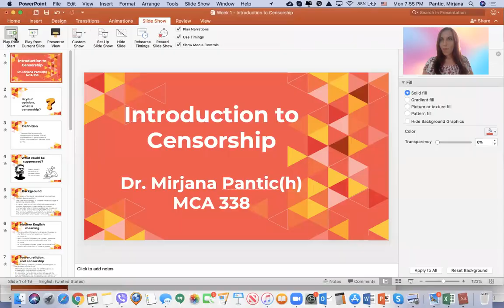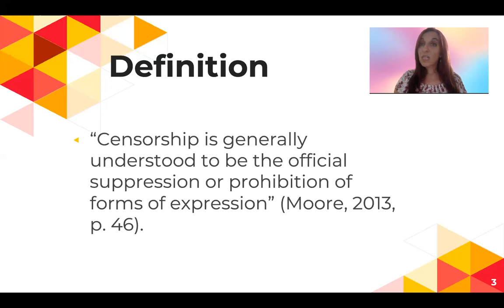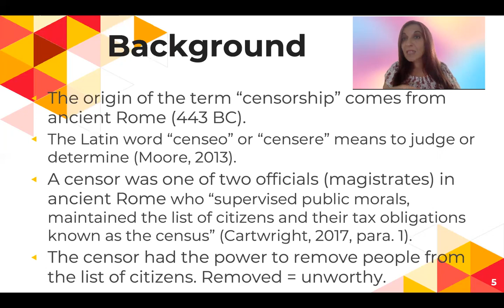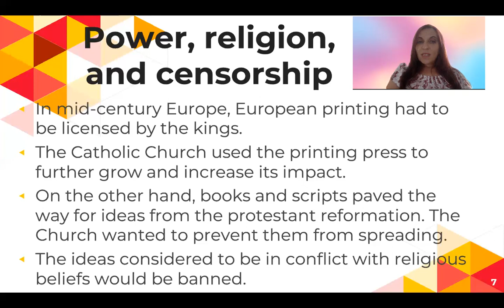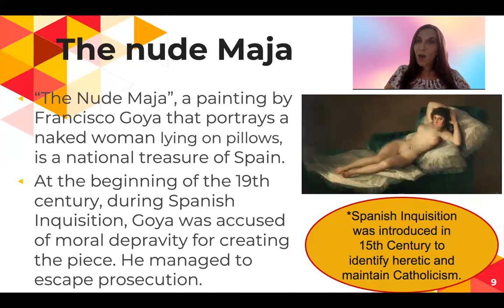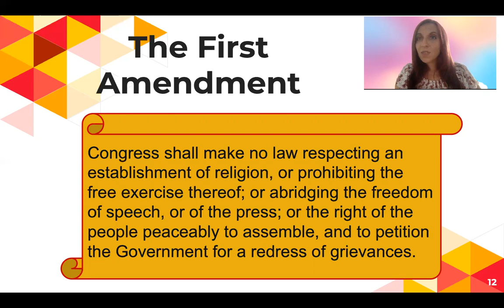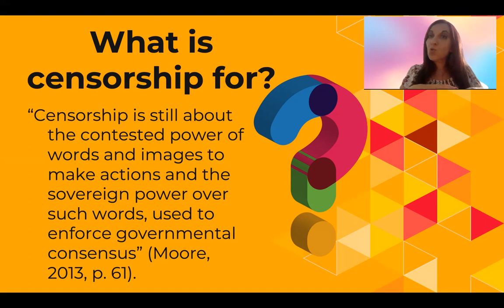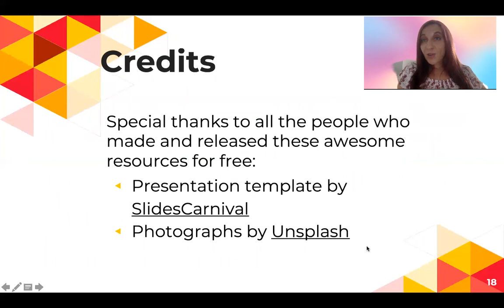Introduction to Censorship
Media, Communications, and Visual Arts
Course: MCA 338 - Censorship and the Mass Media
Lecture: Introduction to Censorship